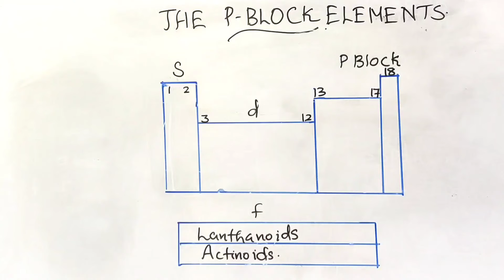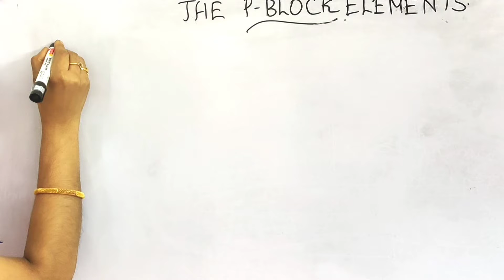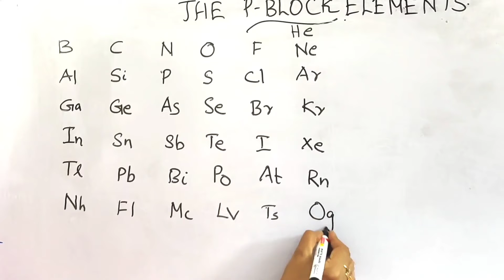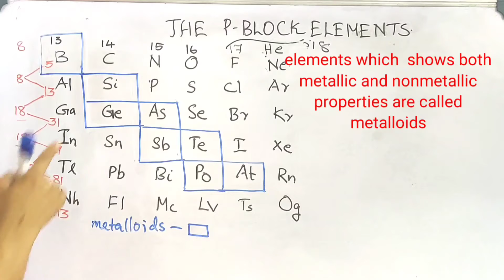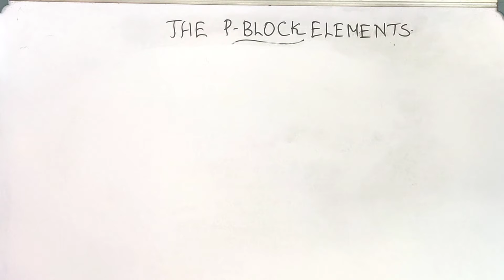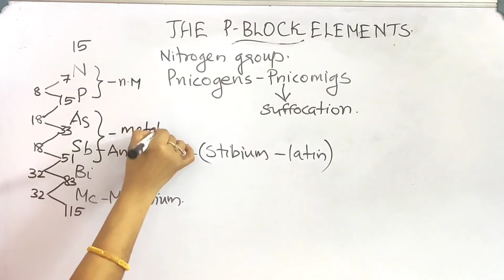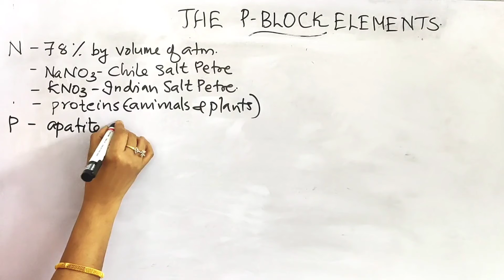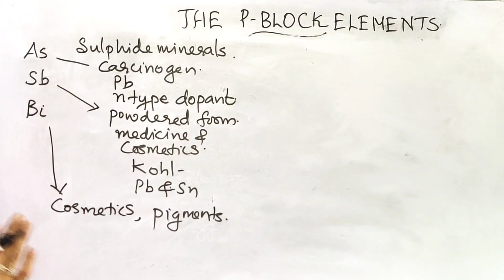XII CHEMISTRY: CHAPTER 7:P BLOCK ELEMENTS PART 1: INTRODUCTION ( MALAYALAM)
# trick to find the atomic number of any elements